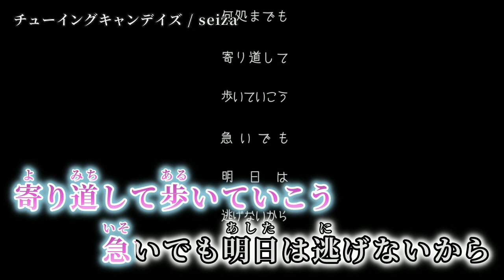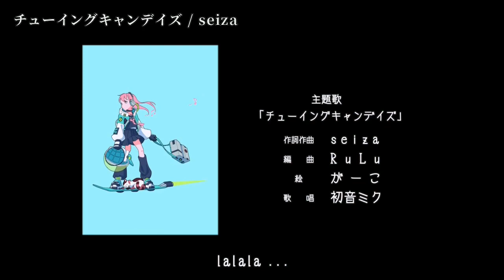【ニコカラ】チューイングキャンデイズ【on vocal】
作詞・作曲・動画：seiza 様